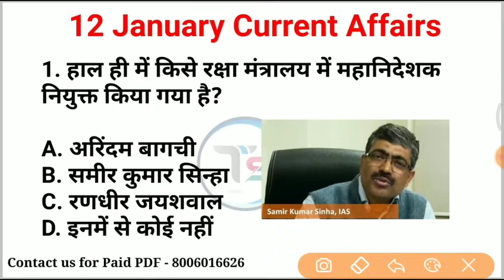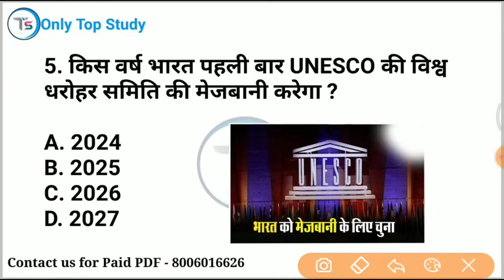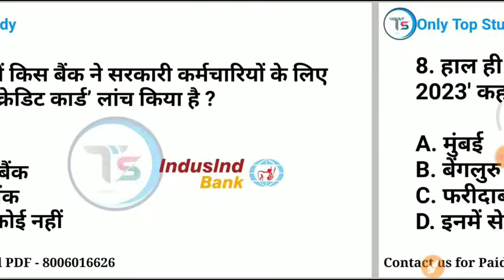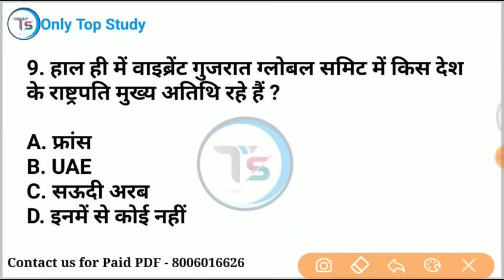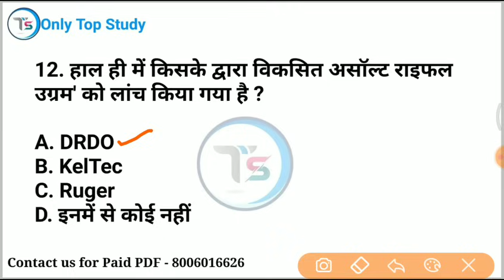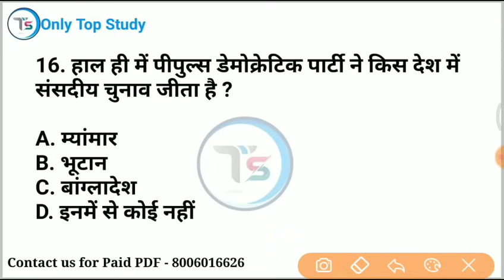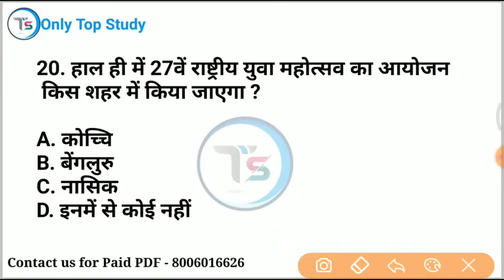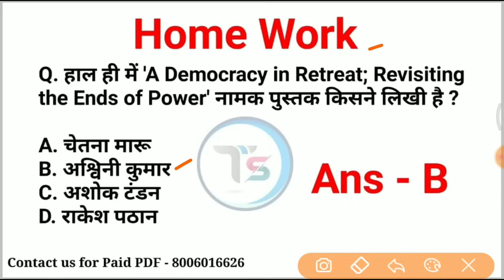12 January 2024 Current Affairs Today | Daily Current Affairs |Current GK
12 January 2024 करंट अफेयर्  12 January 2024 Daily current affairs /  current Affairs

12 January current affairs 2024
 gk imp questions
12januaryonlytopstudycurrentaffairs2024
10 minutes 20 current affairs
10 min 20 current affairs 2024
tet
 2024 in hindi
gk trick
 channel
current
current issues
June month current affairs
 current affairs2024
sports tak
only Top Study
गायत्री मंत्र